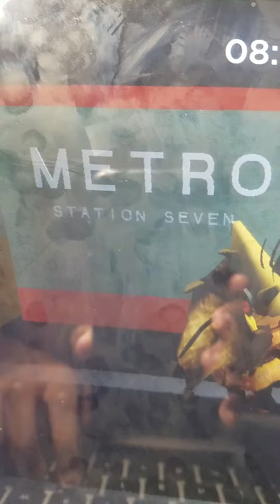The metro in piggy book 2 chapter 2